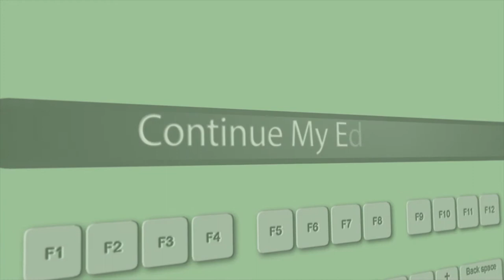About GROWMARK FS System Careers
We appreciate the invaluable outcomes accomplished by our employees. We recognize that our success as an organization is dependent upon our people, and we are committed to providing employees with a comprehensive and competitive total rewards package. View career opportunities